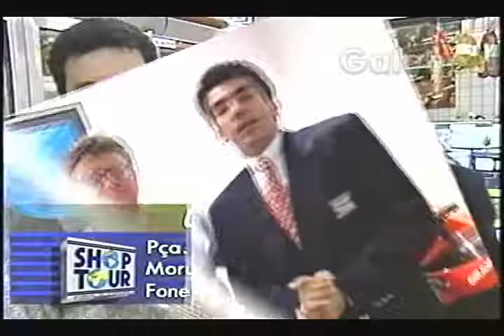SANFRA DO BRASIL ZÉ LUIZ GALEBE 18 03 1995